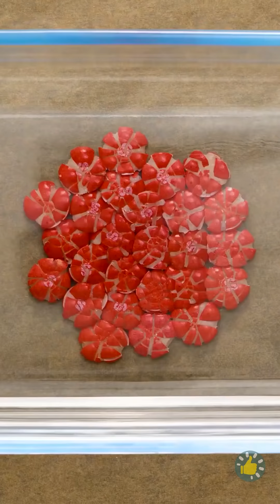KOMPILASI OREO!🍪 Resep Menggoda Selera yang Tak Terbayangkan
Urutan Waktu

00:01 DIY cake gulung sederhana
00:44 Kukis sarang burung
01:02 Ide hidangan penutup Oreo Super Lezat
02:29 Cara membuat roti lapis pelangi
02:58 DIY botol cokelat super besar
03:50 Permen warna-warni untuk seluruh keluarga
05:40 Cara genius untuk memakai merek makanan